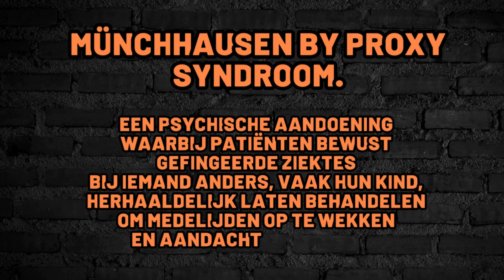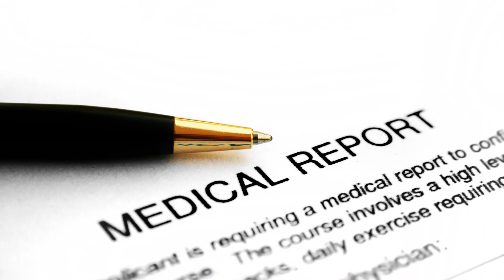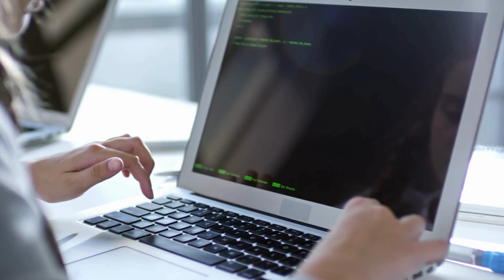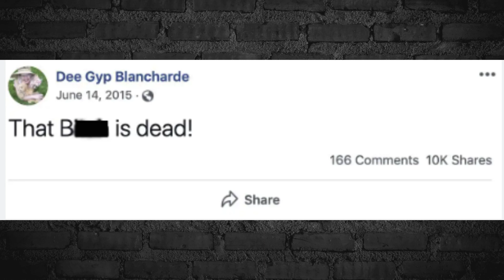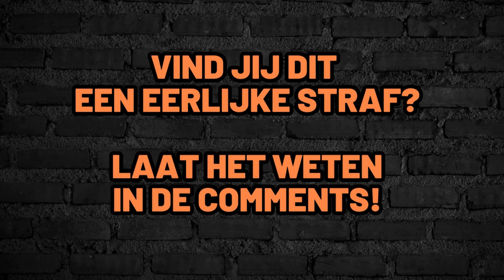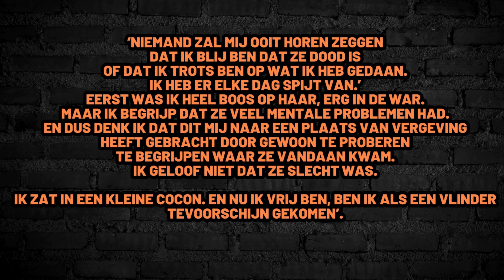GYPSY ROSE BLANCHARD: DADER OF SLACHTOFFER?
Net voor de jaarwisseling, ontplofte het internet toen bekend werd dat Gypsy Rose Blanchard, die in de gevangenis belandde na de moord op haar eigen moeder, werd vrijgelaten uit de gevangenis. Gypsy heeft een gevangenisstraf uitgezeten van 10 jaar. Veel van jullie zullen haar verhaal vast kennen. Laten we je geheugen even opfrissen. Waarom heeft ze haar moeder laten vermoorden? En waarom heeft ze een relatief lage straf gekregen? In deze video vertel ik je het hele verhaal!